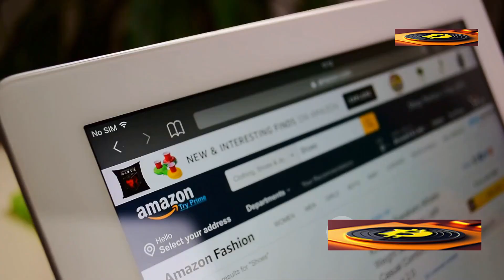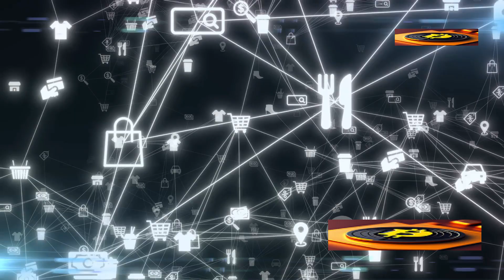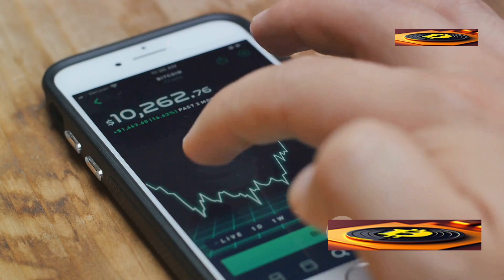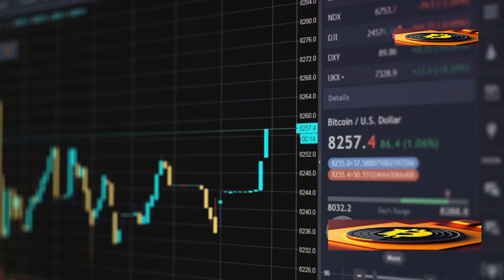Shiba Inu Revolutionizes E-Commerce: Crypto Payments for Shopping & Travel!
Learn how Shiba Inu is leading the way in revolutionizing e-commerce with crypto payments for shopping and travel. Stay up-to-date with the latest crypto news and fintech trends with this groundbreaking development in crypto adoption.
Explore how Shiba Inu ($SHIB) is transforming the e-commerce landscape! From booking vacation rentals to online shopping, Shiba Inu is now accepted on major platforms, making cryptocurrency a seamless part of everyday transactions. Discover the exciting developments and future possibilities of using $SHIB for real-world purchases. Join the revolution in online shopping and travel with Shiba Inu!